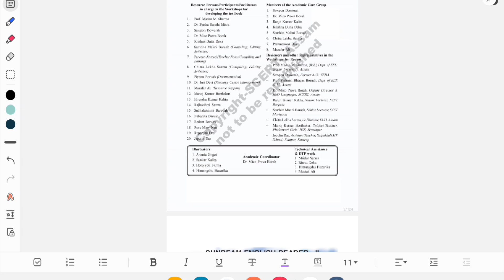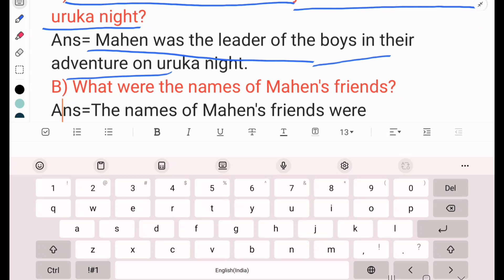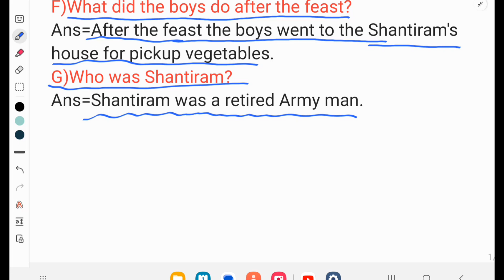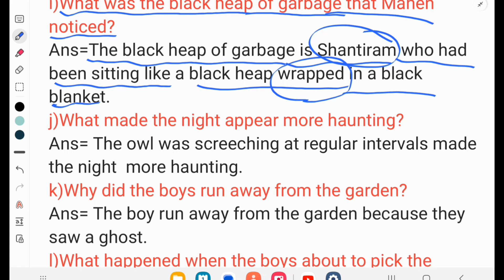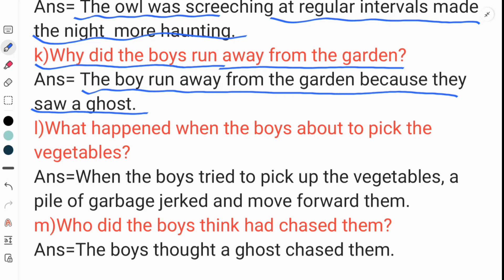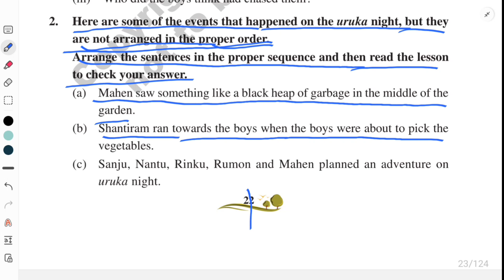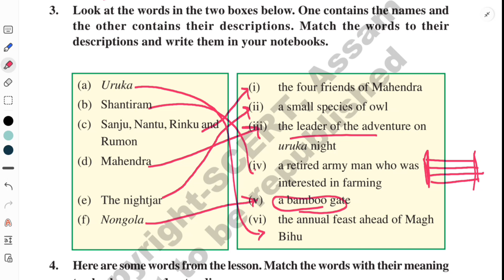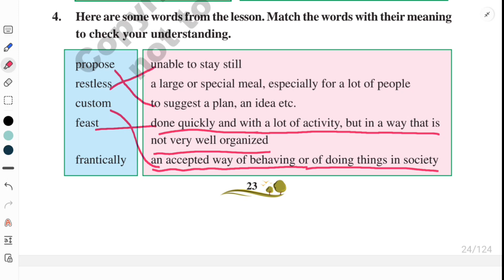Class 7 English||Chapter-2||Uruka Adventure|||All Questions answers||Assamese medium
My name is Chumpi devi Assistant teacher of Durabadhi bill me school

এই channel টোত class-6 to 9 ৰ Maths, Science,and Social science ৰ video upload কৰা হয় | লগতে GK ও আলোচনাকৰা হয় |

লগতে আমি online  টিউচনো ও কৰো যদি  বিচাৰে you can also Jain .

with regards
Chumpi devi
owner of learn and craft with me